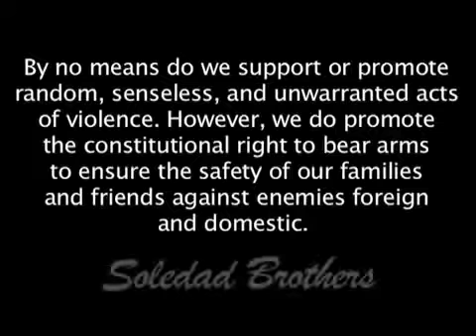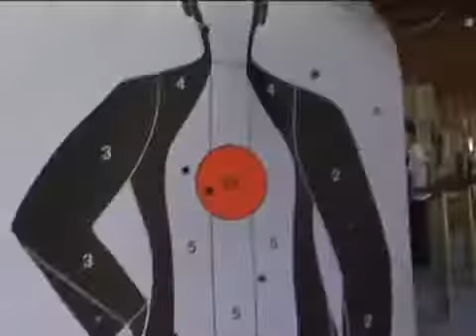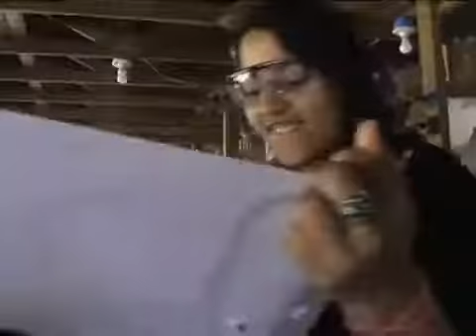Ra Diggs & Uncle Murda — Shots Pon Dem